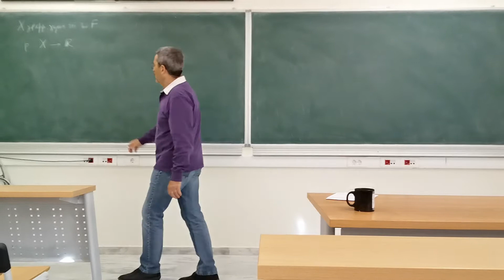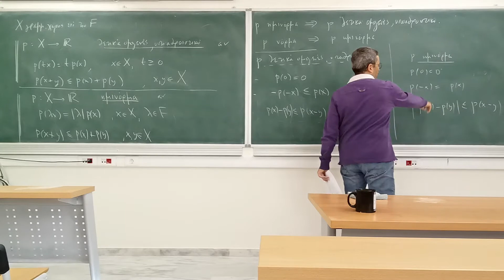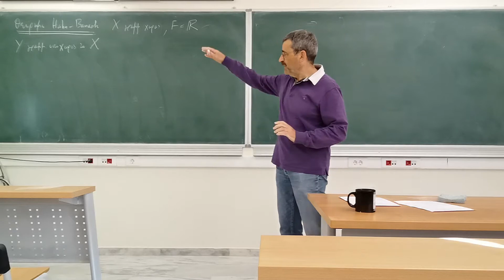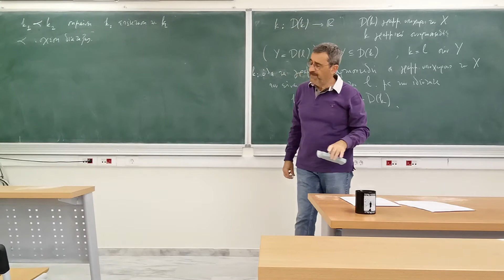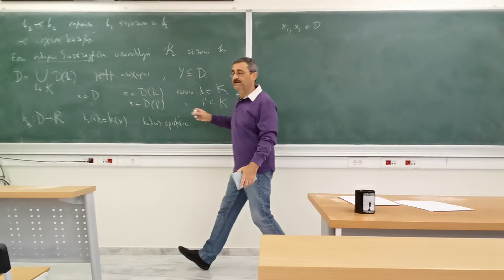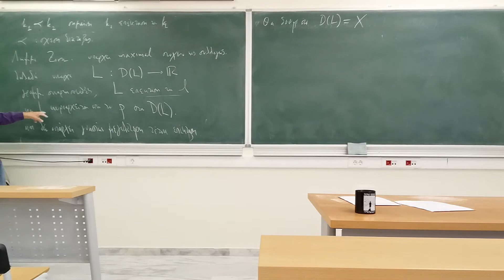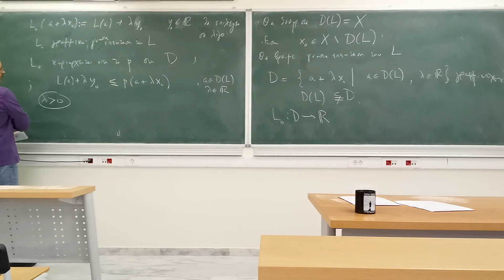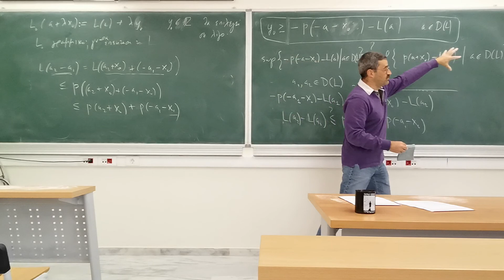Functional Analysis 52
the theorem of Hahn, Banach